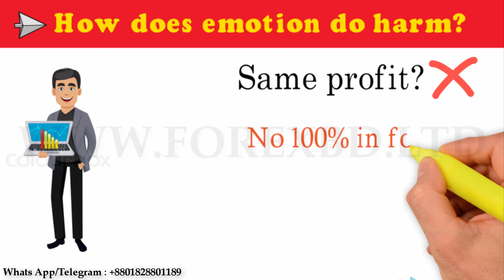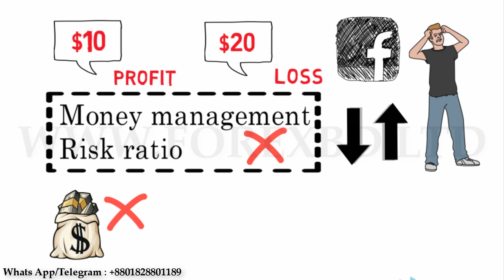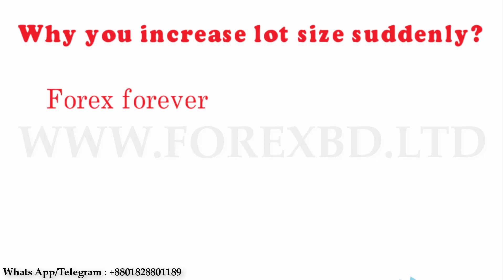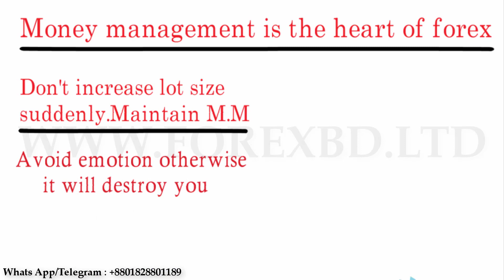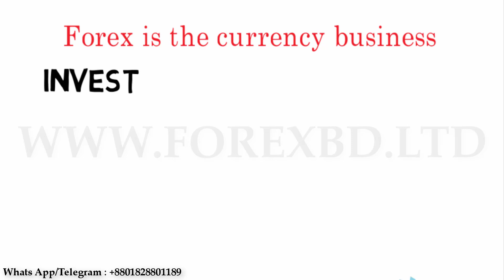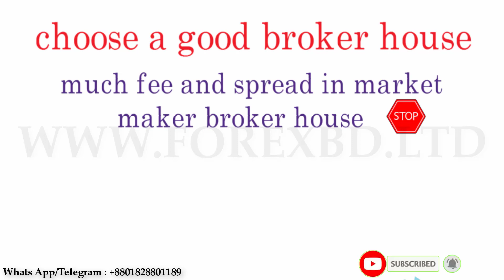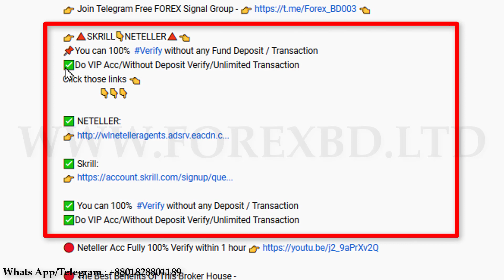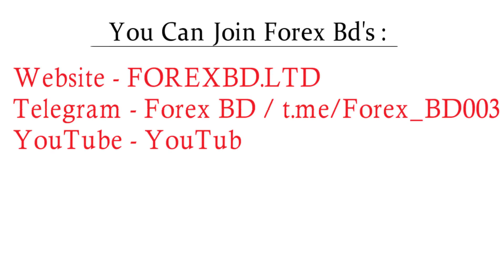🔴 Emotional FOREX Trader 🔥 Emotion vs Reality of FOREX | FOREX BD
🔴 1st World's Best Forex Broker House & 100% True ECN ( ICM ) Join Now

✅ Code - IB62994170

Note: No one will admit to cheating.

📌You can 100% Verify without any Deposit / Transaction 💯
Do VIP Acc/ Without Deposit Verify/ Unlimited Transaction 👉🔺SKRILL👇NETELLER🔺
📌 Click those links 👈

🎬🔺Reviews/ Social Work of FOREX BD || Happiness for Helping People🔺-

✅ Code - IB62994170